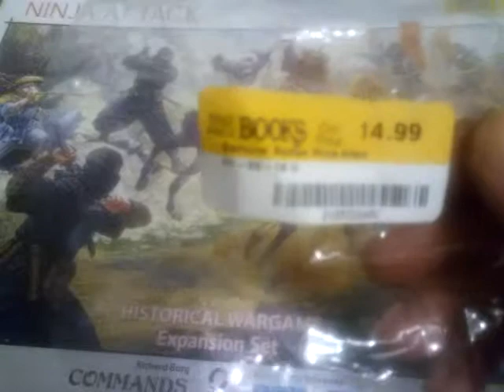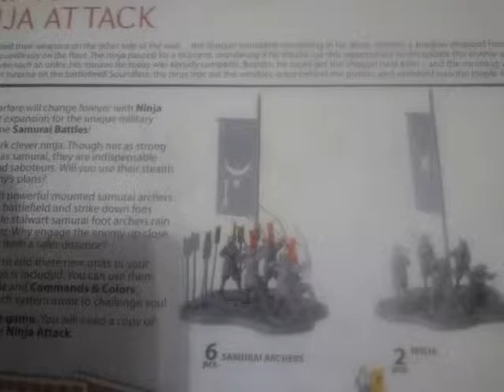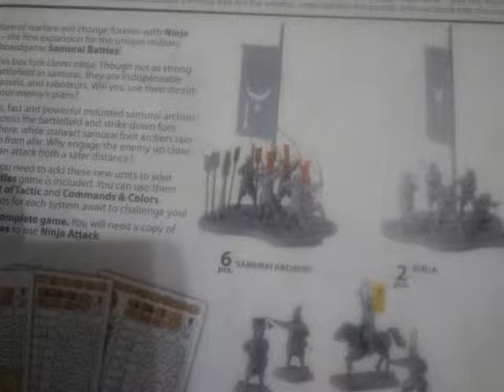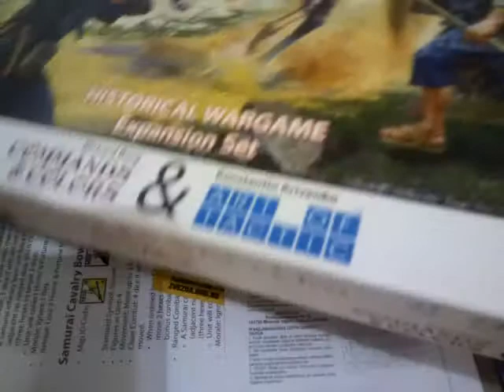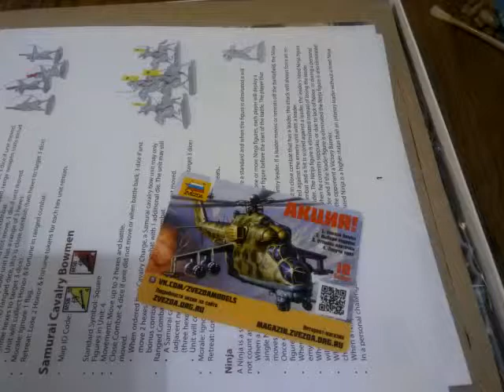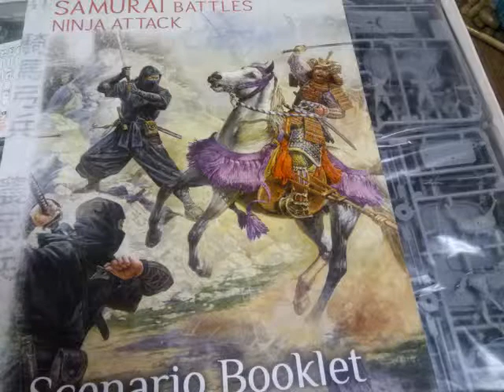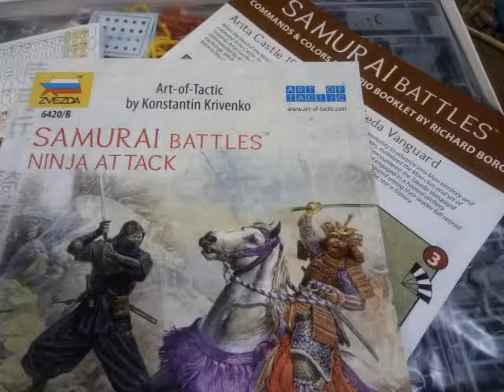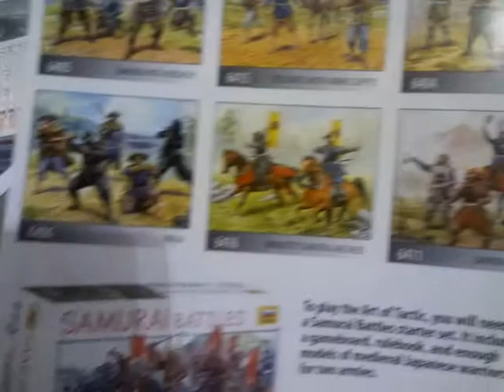Samurai Battles: Ninja Attack unboxing and discussion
Unboxing and rules dicussion